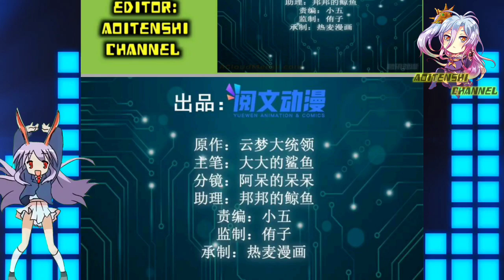Reconciliation || Shadow Hack Ch 150 English || AT CHANNEL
COPYRIGHT / LICENSING